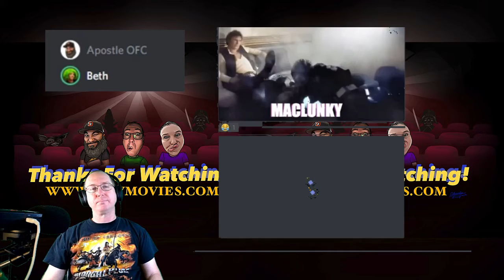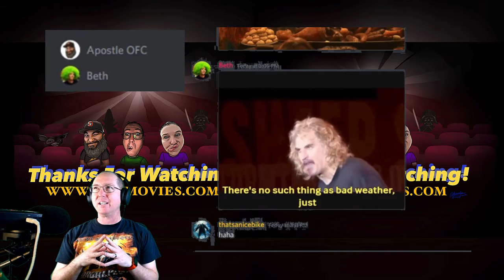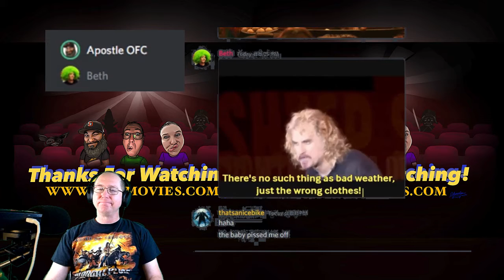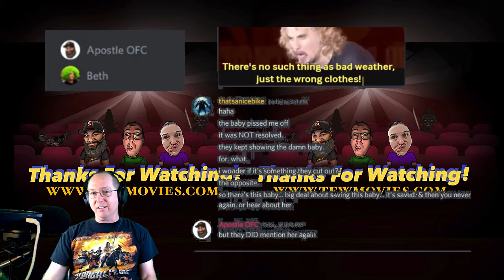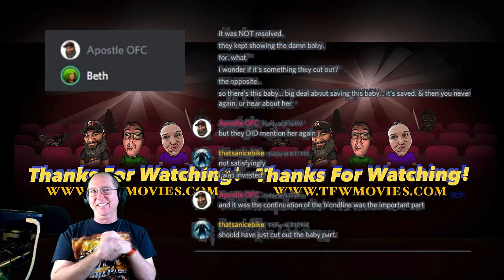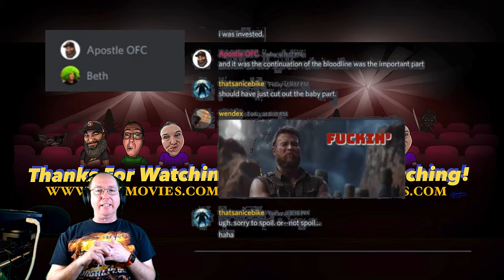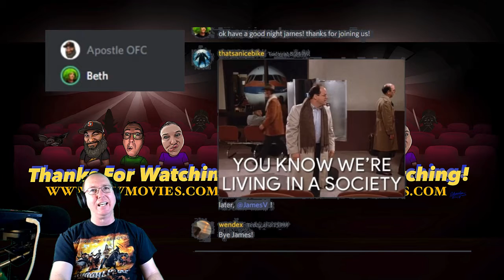Bananas! This Show’s Bananas!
This Show’s Bananas! It was nice for Beth, Joe and DJ to have a bunch of feedback.  I’m sure we didn’t talk that long.  The film was Fido (2006) on Prime (For about one more day from this message release.)  We also talk about films with Karl Uban in them.  Next week we will talk about a film starting with the letter G  for Alphabet Movie Soup and Carrie-Anne Moss films.  What are your favorites? Let us know with a call or text.

Check out our YouTube page to see DJ and some of the Discord GIFs and Memes.
Just hashtags you might like from our show and a way to boost our ratings somehow. tfwmovies thanksforwatching apostle_ofc @apostle_ofc